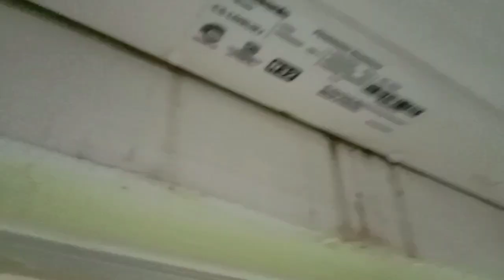ac netes netes dan banjir ruangan?????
ac panasonik netes di bagian belakang dan netes  netes didinding,bagaimana dengan perawatannya,